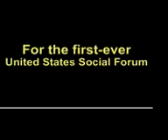PTH in Atlanta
This summer, members of Picture the Homeless traveled to Atlanta for the first-ever United States Social Forum - a historic gathering of social justice groups from around the country. This clip shows highlights from the trip...